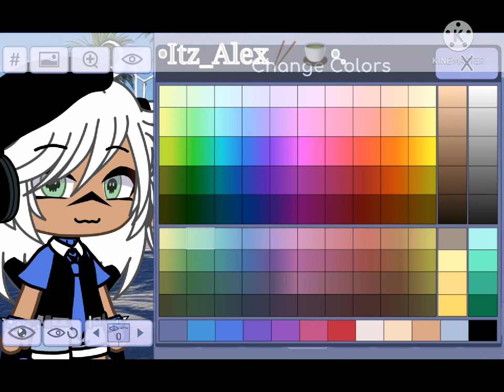🖇️💌4 free ocs💌🖇️||•✨🍡girls oc🍉✨